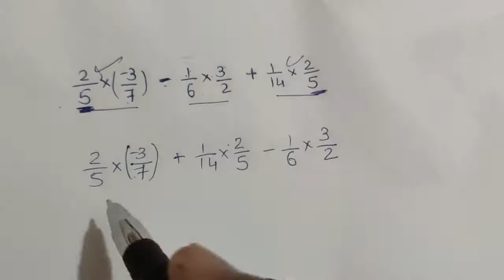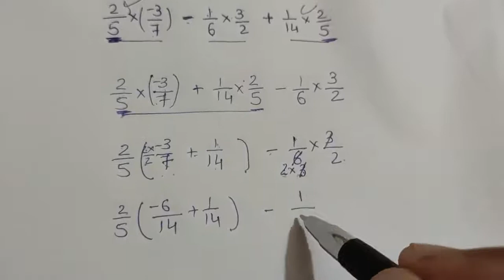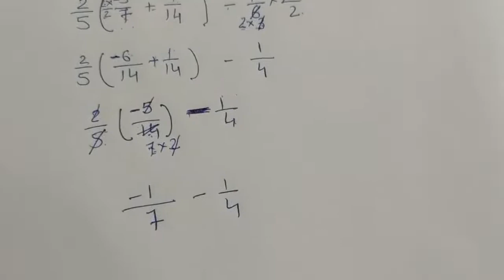Std 8 maths ch1 part 12